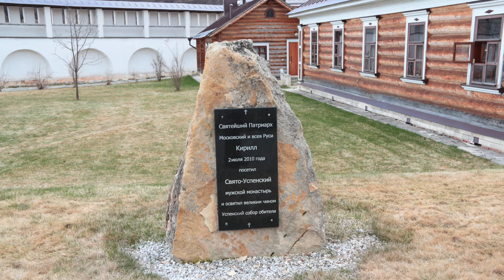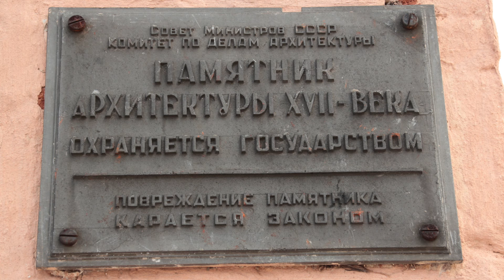№154🌿Поездка на автомобиле.Старицкий Успенский монастырь. Булат Окуджава "Пока Земля ещё вертится"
👋23 апреля 2016 года побывали в городе Старица, Тверской области. Говорят, что Волга  не меняла русло  в этом месте  несколько  столетий, а Старицкий Успенский мужской монастырь интересен и историей, и архитектурой.

Ста́рицкий Успе́нский монастырь — мужской монастырь Тверской епархии Русской православной церкви, расположенный в городе Старице на реке Волге выше устья реки Верхней Старицы.

Согласно преданию, монастырь основан в 1110 году двумя монахами Киево-Печерской лавры: «… в 1110 году пришли на урочище Старый бор два инока из Киевских пещер Трифон и Никандр и стали там жить и слову Божию учить приходящих к ним». Постепенно сюда пришли и другие иноки — образовалось пустынническое братство. Построена деревянная церковь, близ которой возникли поселения, деревни и в 1297 году основан город Старица. Единственное достоверное упоминание о существовавшей в Старице обители относятся к 1312 году, когда монастырь был разрушен во время междоусобной войны между тверскими и московскими князьями.

Монастырь был заново основан в первой половине XVI века при князе Андрее Ивановиче Старицком, хотя местное предание утверждает, что на небольшом удалении от волжского берега монашеская жизнь велась ещё в XII—XIII веках.

С 1559 года монастырём правил архимандрит Иов, уроженец Старицы. В 1571 году он послан настоятелем московского Симонова монастыря, впоследствии стал первым Патриархом Московским и всея Руси.
В 1606 году, во время правления Лжедмитрия, патриарх Иов был отправлен в Старицкий монастырь, где и скончался через два года. На месте его погребения в углу Успенского собора построили четырёхъярусную колокольню с часовней. В 1652 году по велению царя Алексея Михайловича мощи Иова торжественно перенесены из Старицы в Успенский собор Московского кремля.

Расцвет монастыря относится к XVII веку. Отличался от других обителей разветвлённой системой подземных коммуникаций. В 1764 году земли у монастыря отобрали, и монахов осталось всего 12 человек.
Монастырь закрыт в 1919 году, а в 1930-х годах разобрана стена с угловыми башнями, окружавшая монастырь. В 1944 году в монастыре начался ремонт, но основные постройки оставались законсервированными.

В 1997 году Святейший синод под председательством Патриарха Московского и всея Руси Алексия II постановил: «Благословить открытие в городе Старице Тверской епархии Успенского мужского монастыря для возобновления в нём монашеской жизни». К 2013 году монастырские строения восстановлены в первозданном виде.
                                                                                           (По материалам Википедии)

Песню "Молитва Франсуа Вийона" на стихи Булата Окуджавы
исполняет Ольга Арефьева и группа "Ковчег"

Пока земля ещё вертится,
Пока ещё ярок свет,
Господи, дай же ты каждому
Чего у него нет:
Умному дай голову,
Трусливому дай коня,
Дай счастливому денег
И не забудь про меня.

Господи, твоя власть! -
Дай рвущемуся к власти
Навластвоваться всласть.
Дай передышку щедрому
Хоть до исхода дня.

Я знаю - ты всё умеешь,
Я верую в мудрость твою,
Как верит солдат убитый,
Что он проживает в раю.
Как верит каждое ухо
Тихим речам твоим,
Как веруем и мы сами,
Не ведая, что творим.

Господи, мой боже,
Зеленоглазый мой!
Пока земля еще вертится
И это ей странно самой...
Пока еще хватает
Времени и огня,

Дай же ты всем понемногу